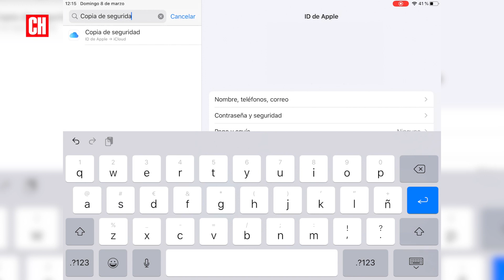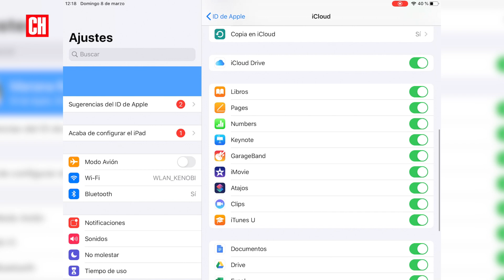Hacer copia de seguridad del iPhone y iPad en iOS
Si tienes un iPhone o un iPad y quieres poner tus datos y archivos a salvo, te contamos cómo hacerlo con iCloud.